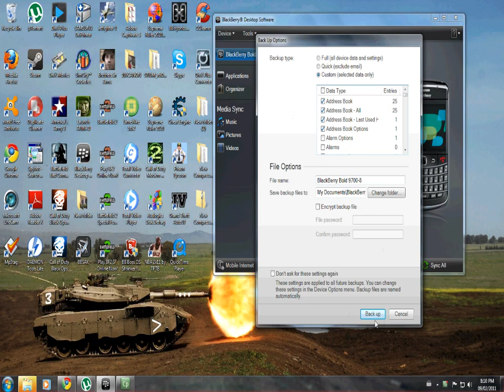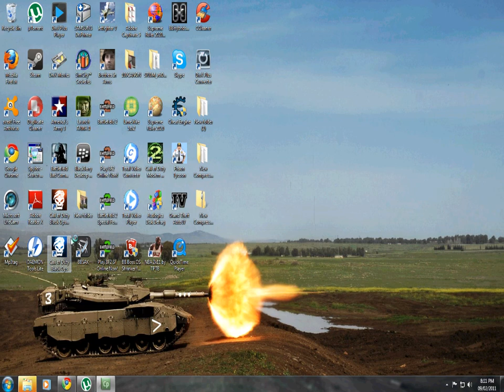How to back up your blackberry Including apps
hello in this video i will show you how to back up your blackberry.

the first thing you want to do is open up blackberry desktop software, then at the top left click on device, it will open up a menu just find back up device and select on which one you would like to do, this will NOT back up your applications for that you will need to go download bbsak. Install that and run it, once it loads just click on backup apps and name it. that is all you have to do to back up your blackberry,